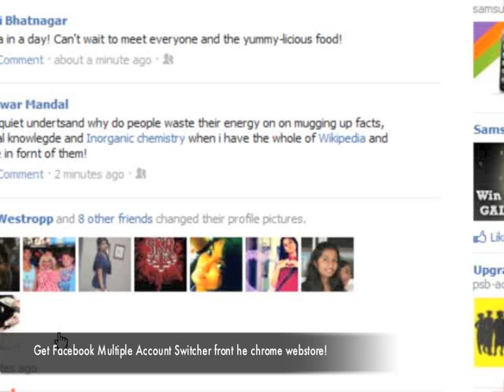Facebook Multiple Accounts Switcher - Social-Library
Download Facebook Multiple Account Switcher now!